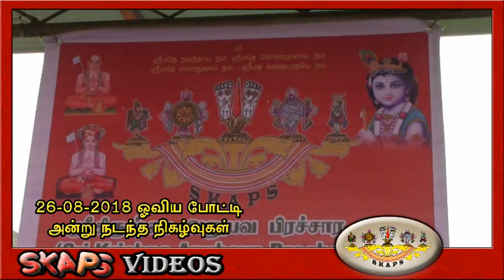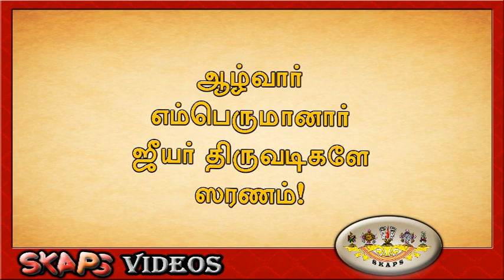Drawing Competition 2018 - ஓவிய போட்டி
ஸ்ரீ கிருஷ்ண ஜெயந்தியை முன்னிட்டு நம் SKAPS ஸபா நடத்தில் குழந்தைகளுக்கான ஓவிய போட்டியும், பரிசளிப்பு விழாவின் காட்சி தொகுப்புகளும்.